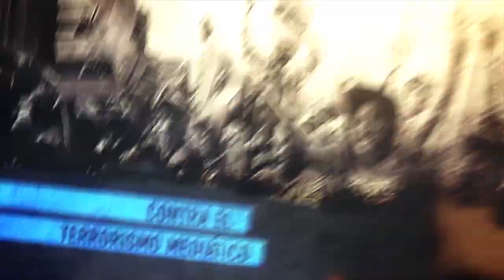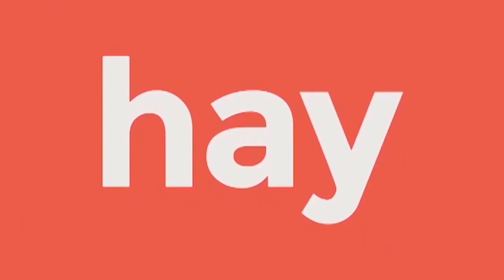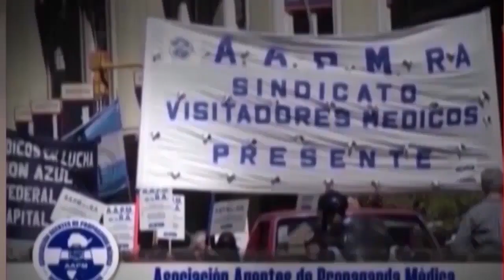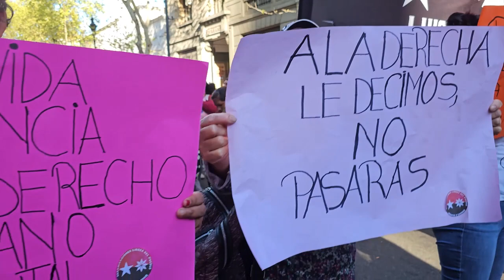Argentina: debate presidencial deslucido/28S_mujeres y diversidades le dicen no a las derechas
Programa de Resumen Latinoamericano donde abordamos el debate presidencial donde destacó Myriam Bregman afiladísima contra los candidatos de la derecha, el ajuste y la represión. Testimonios de mujeres en el 28S, donde se llenaron las calles de exigencias contra las violencias, contra las derechas y para defender el aborto, la ESI y otras conquistas feministas.